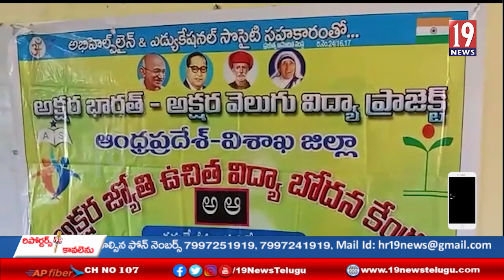అభి హెల్ప్ లైన్ అండ్ ఎడ్యుకేషన్ సొసైటీ ఆధ్వర్యంలో అనంతగిరి మండలంలో ఇంటర్వ్యూ లు